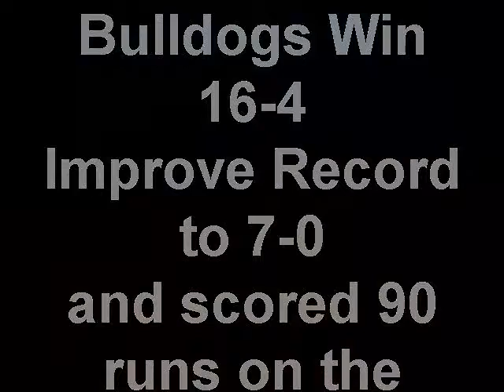2010 Murphy HS Bulldog Baseball at Hiwassee Dam